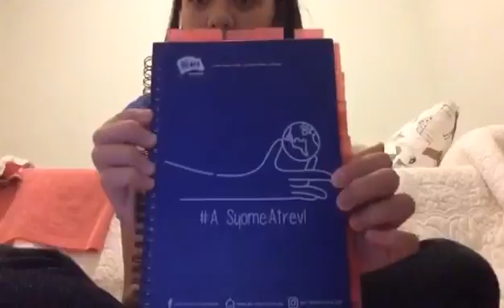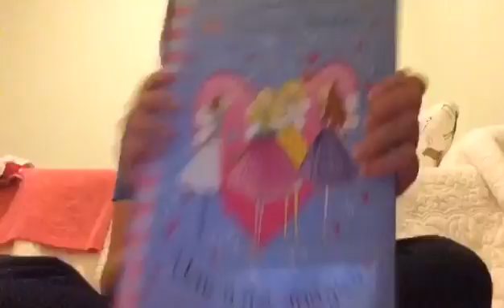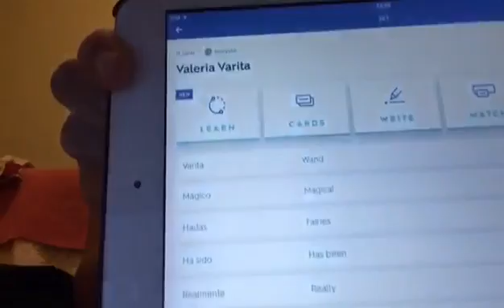Jenny's first two months experience in Spain!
Our LTPSS student is spending one academic year in Murcia (Spain). We are very proud of her effort on blending with the local culture and learn.